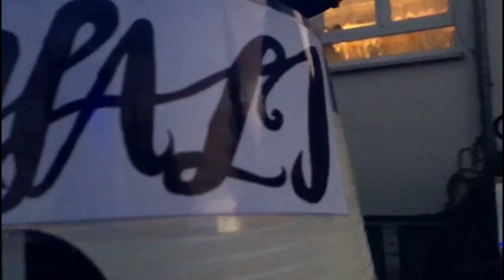Building A Lighthouse - Tutorial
In this video I want to show you how to build a lighthouse to decorate your garden. Hope you like it.